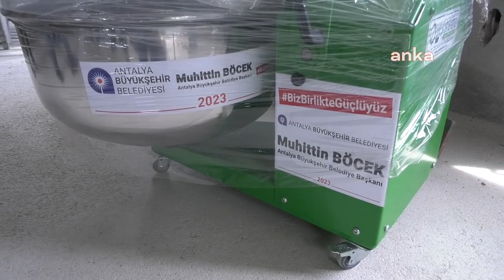Hamur yoğurma makinesi desteği yüz güldürüyor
Antalya Büyükşehir Belediyesi, kırsal mahallelerde yaşayan kadınların zamandan tasarruf etmesini sağlamak ve hayatlarını kolaylaştırmak amacıyla hamur yoğurma makinesi desteğine devam ediyor. ‘Unu Sizden, Yoğurması Bizden’ kampanyası kapsamında, 2021 yılından bu yana 144 adet hamur yoğurma makinesi hibe edildi.

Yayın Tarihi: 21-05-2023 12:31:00